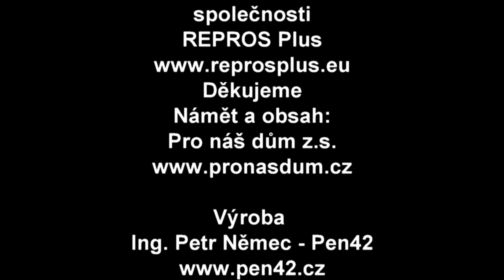Povinnosti vůči státu u SVJ a BD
- Musíme podat daňové přiznání k dani právnických osob?
- Týká se nás DPH?
- Co tvoří roční účetní závěrku? Kdo ji schvaluje?
- Kam a jak se účetní závěrka vkládá?
- Musíme mít elektronický podpis, nebo datovou schránku?
- Co je pro nás to nejlepší?

To jsou otázky na které se v tomto dílu snažíme odpovědět.